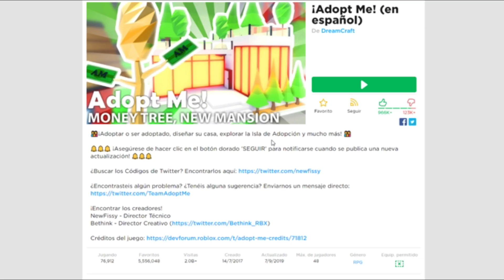JUEGO POR PRIMERA VEZ A ADOPT ME!!! | ROBLOX ESPAÑOL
Hola gente en esta ocasion voy a jugar por primera vez adopt me.
NVS, HASTA LA PRÓXIMA
CHAUUUUUUUUUUUUUUUUUUU